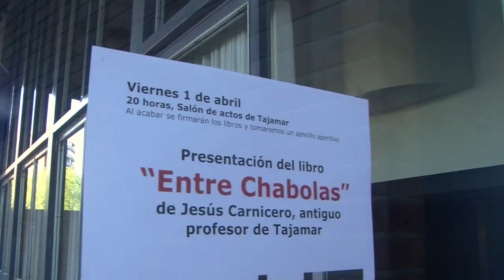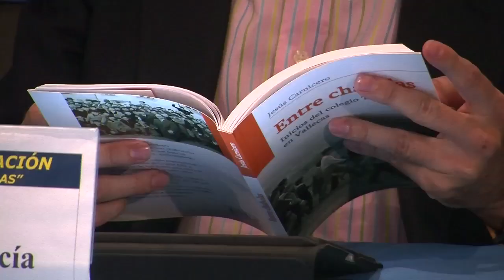presentacion de ENTRE CHABOLAS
Presentación del libro "Entre Chabolas" sobre los principios de Tajamar que tuvo lugar el 1 de abril de 2011